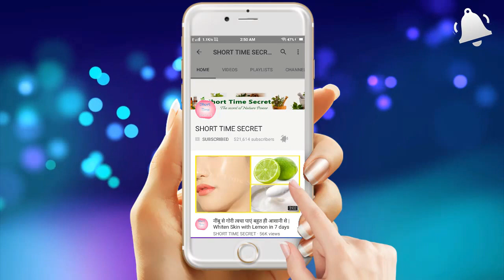My Daily Winter Night Time Skin Care Routine | Soft,Fair, Glowing Flawless Skin in Winter Season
Today in this video i will share with you how to take care of your skin during winters Season/My Daily Winter Night Time Skin Care Routine which is help to get  Soft,Fair, Glowing Flawless Skin in Winter Season.This winter skin care routine for dry skin.